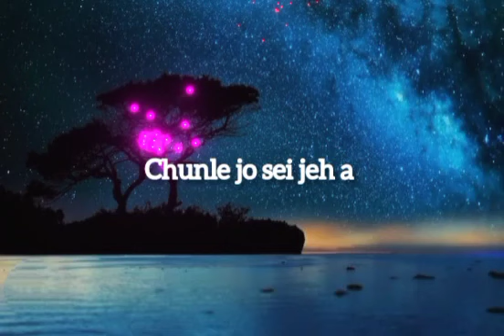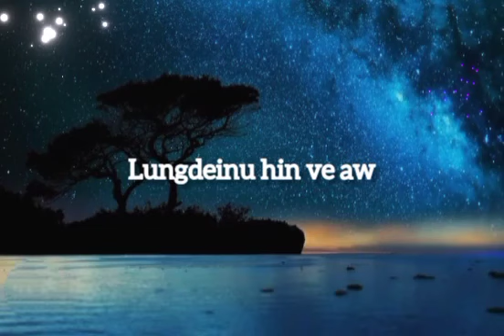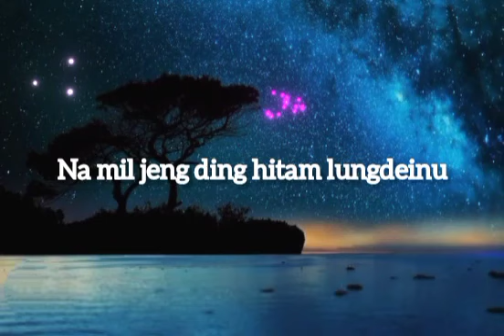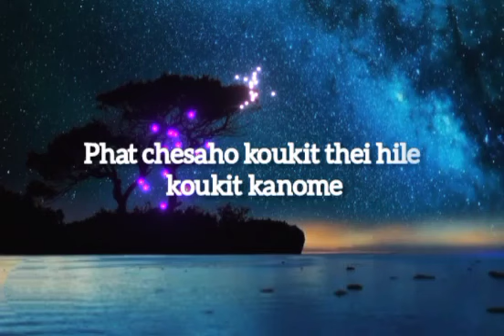LUNGLAI A MILJOULOU LYRICS